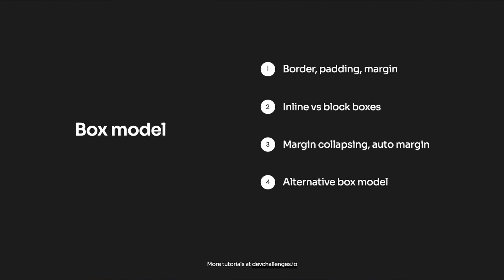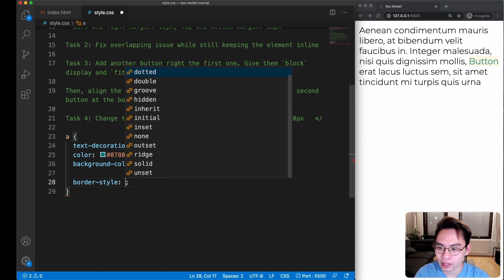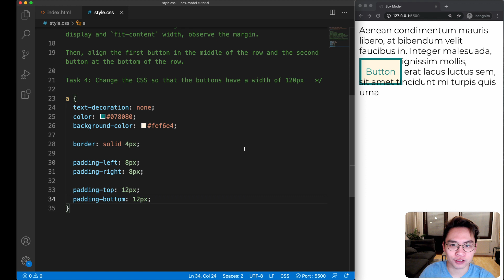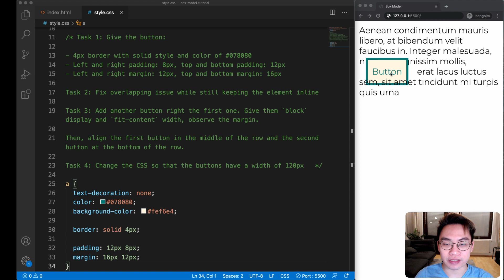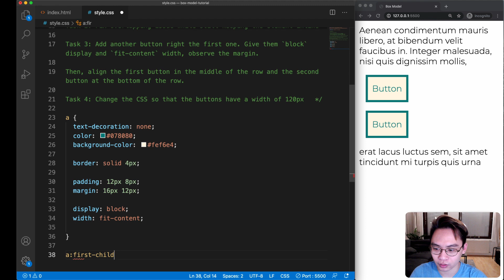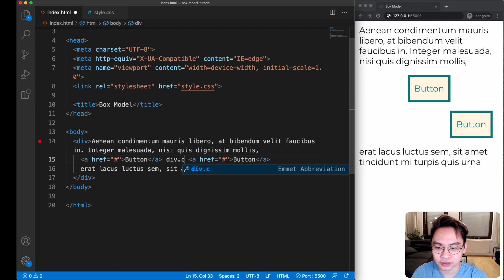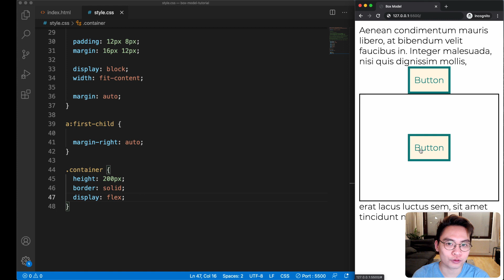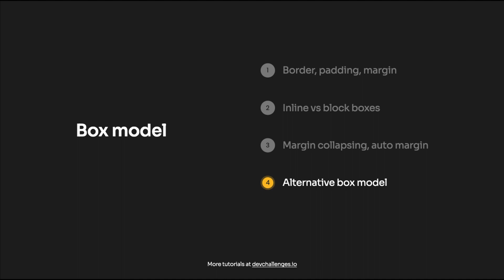Understand CSS Box Model in 14 minutes with 4 tasks | CSS Tutorial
Box Model is one of the most important concepts in CSS, but sometimes people overlook it. In this tutorial, we will take a close look at Box Model.

The 4 topics that will be covered are:

- Border, padding, margin
- Inline vs block boxes
- Margin collapsing, auto margin
- Alternative box model

__________ 🔖  Tutorial Structure __________

- Intro --
[00:00]   - Introduction
[00:39]   - Setup walkthrough

-- Main --
[01:06]   - Task 1 - Border, padding, margin
[05:54]   - Task 2 - Inline vs block boxes
[07:14]   - Task 3 - Margin collapsing, auto margin
[11:47]   - Task 4 -  Alternative box model

-- Ending --
[13:33]   - Summary
[14:08]   - Happy Coding

 __________ 🐣 About me __________